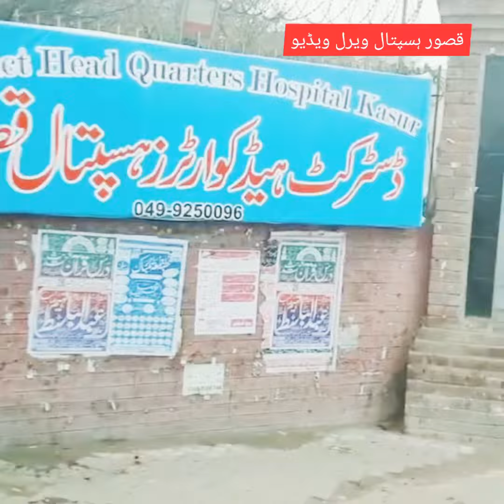FIR Against 3 Boys: TikTok Video In A Public Hospital | Kasur Hospital Tik Tok Viral Video:DHQ Kasur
Kasur Hospital Viral Video Tik Tok

TikTok Case In Kasur
Case Filed Against Boys On Making TikTok Videos
TikTok Video In A Public Hospital
TikTok Video In A Government Hospital
TikTok Video Gets Reported In Police In Kasur, TikTok Videos Getting Reported
FIR Against TikTok Makers
Tik Tok Viral Video Kasur Hospital